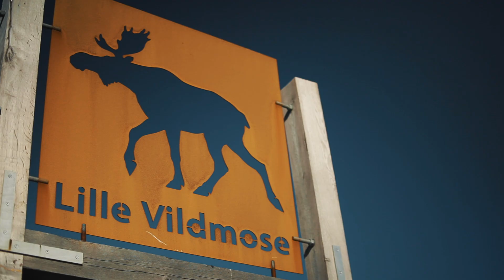Nordjylland - der Reisetipp: Dänemarks Paradies Nordjütland lockt Naturliebhaber und Actionjunkies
Nordjylland - der Reisetipp: Dänemarks Paradies Nordjütland lockt Naturliebhaber und Actionjunkies. Nordjylland, wo Nord- und Ostsee sich vereinen zeigt sich Dänemark von seiner schönsten Seite, rau und sanft zugleich. Hier erwarten Besucher einzigartige Naturerlebnisse, kulinarische Spezialitäten und sportliche Herausforderungen. Egal ob Faulenzer oder Actionjunkie, Nordjylland  bietet jedem genau das, was er
 zum Abschalten braucht.